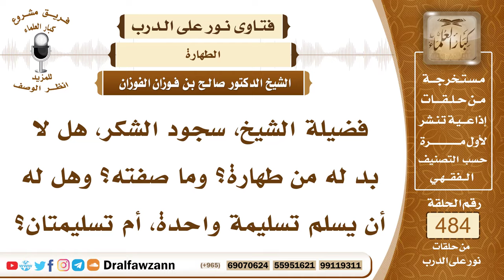7034- هل تشترط الطهارة لسجود الشكر والتلاوة؟ - الشيخ صالح الفوزان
"7034- فضيلة الشيخ، سجود الشكر، هل لا بد له من طهارة؟ وما صفته؟ وهل له أن يسلم تسليمة واحدة، أم تسليمتان؟
الجواب: الراجح أن سجود الشكر وسجود التلاوة لا يشترط لهما طهارة؛ لأنهما عبادة مستقلة، ليس من الصلاة، الطهارة إنما تشترط للصلاة، وهذه سجود الشكر والتلاوة هذه عبادة مستقلة ليست صلاة، فيجوز أن يسجد للشكر أو للتلاوة ولو على غير طهارة.
السيرة الذاتية:
للاشتراك في قناة الشيخ صالح الفوزان

14_ الشيخ محمد أمين الشنقيطي
يتيوب

15_سماحة المفتي عبد العزيز آل الشيخ
 يوتيوب

رئيس الفريق
لمشروع كبار العلماء